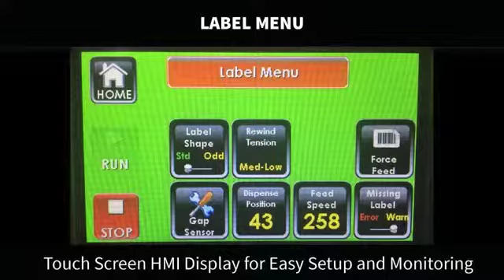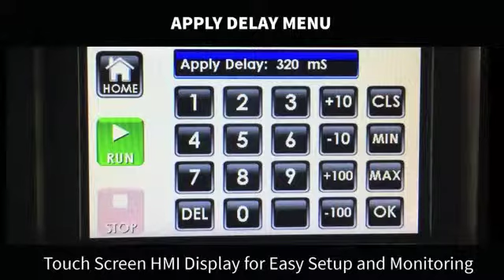LDLA 500 Wipe on, Apply Only Label Applicator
Pyramid Packaging is a value-added re-seller of the Loveshaw Little David packaging equipment.
The LDLA-500 is ideal for side or top of primary product, case and pallet panel labeling applications. The LDLA-500 label applicator features servo-controlled label dispensing technology for accuracy and reliability.